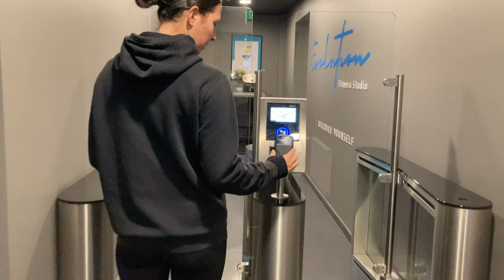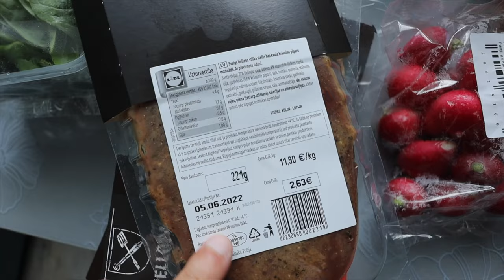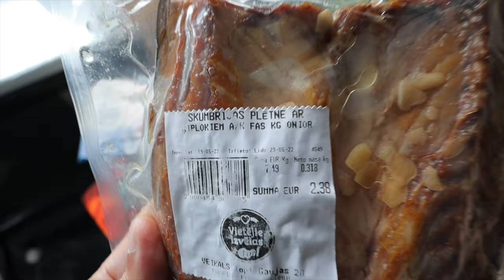LATVIA IS PRETTY AFFORDABLE | VLOG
In today's vlog we went to Riga for a beer, and realised that its twice cheaper than the town where we live in. Latvia in general is pretty affordable.